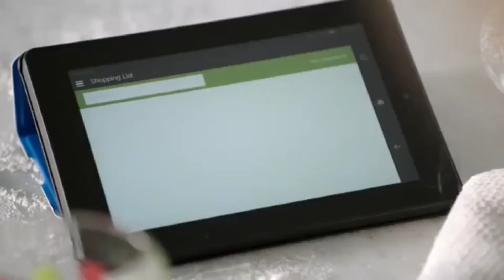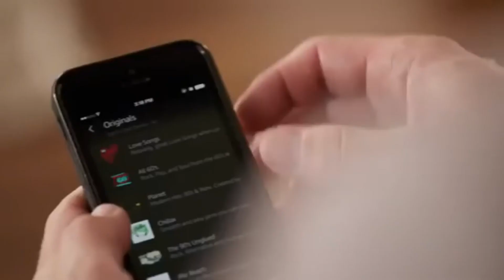Introducing Amazon Squidward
Your best idea yet, Mr. Bezos.